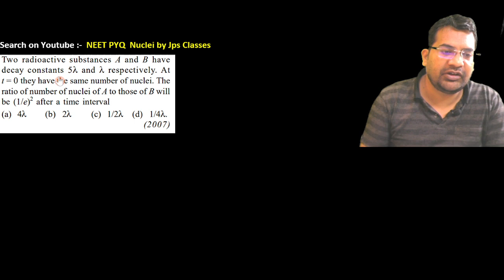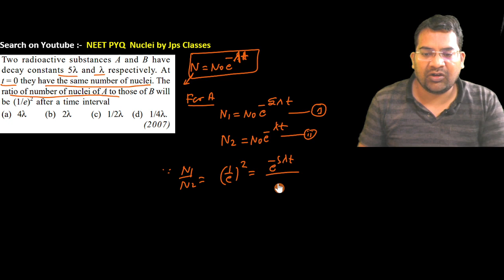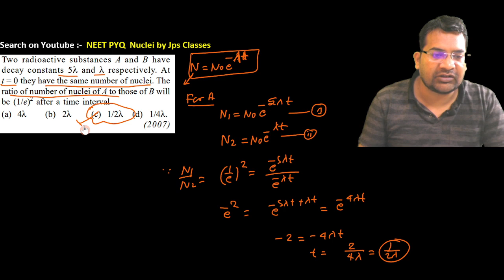Two radioactive substances A and B have decay constants 5 λ and λ respectively. At t=0, they have...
Two radioactive substances A and B have decay constants 5 λ and λ respectively. At t=0, they have. At t = 0 they have the same number of nuclei. The ratio of number of nuclei of A to those of B will be (1/e) 2 after a time interval